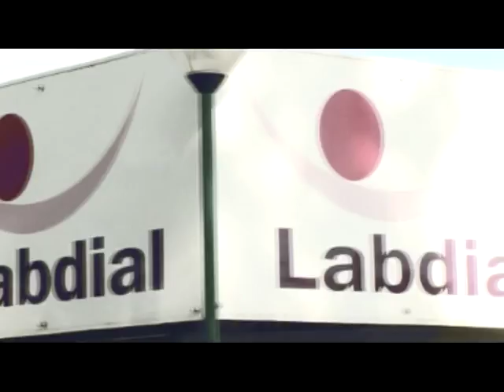Michel VideoCV.avi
My VideoCV.